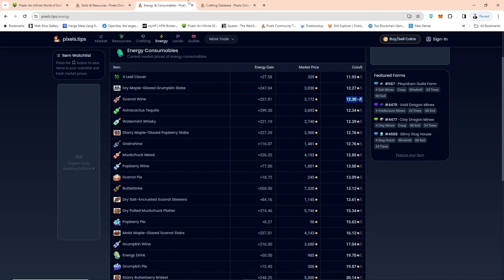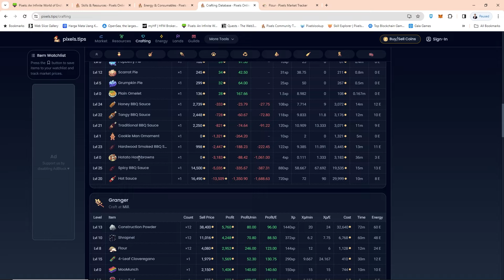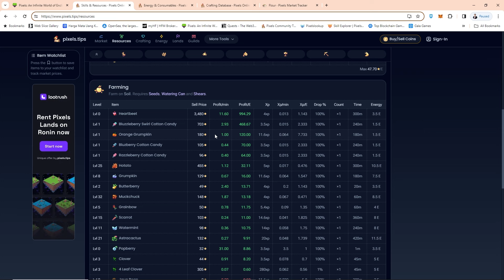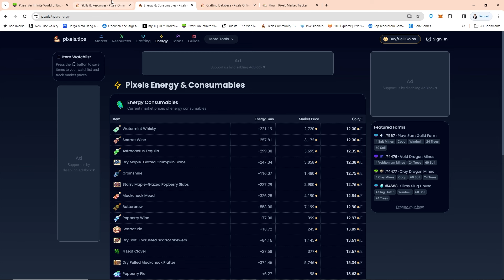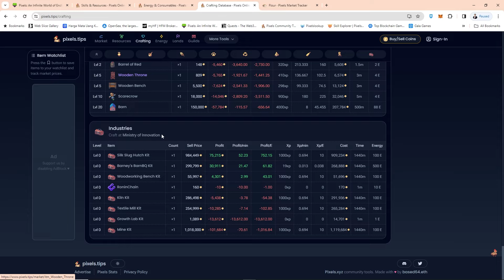Cuan Dari Flour di Pixels Game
Bikin Flour Auto Cuan. Syaratnya harus menang war di Windmill. Player berebutan untuk pake windmill. Enak banget bagi yang punya lahan pixels.

Video ini bukan saran finansial yah pixels mania, semua resiko masing-masing kita yang tanggung.